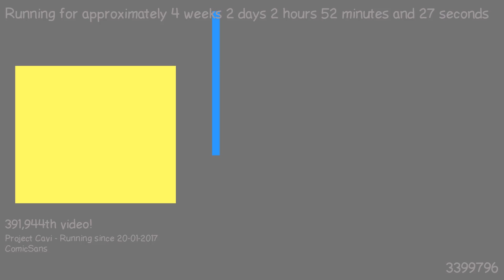1487552198 - Webdriver Cavi - H2